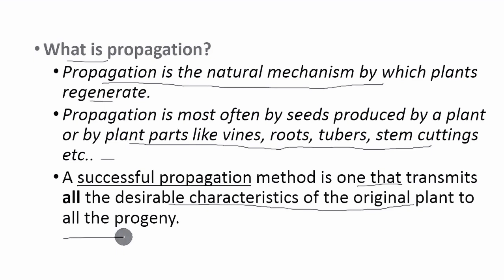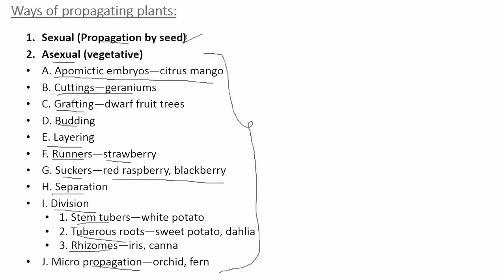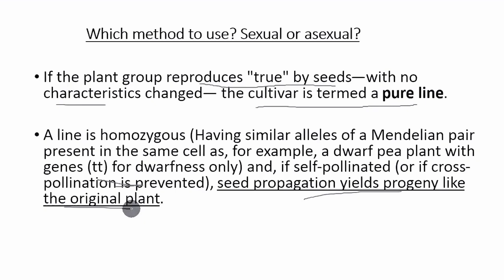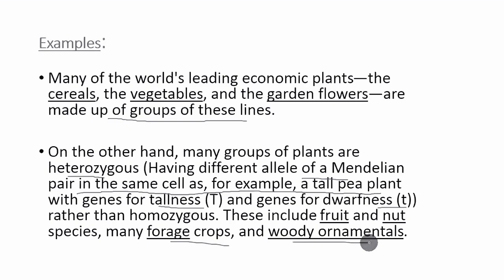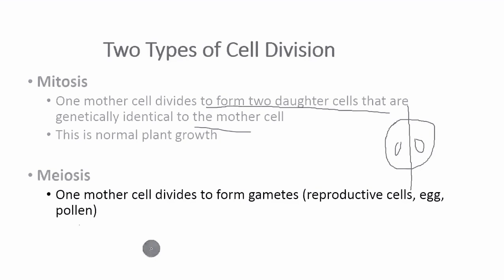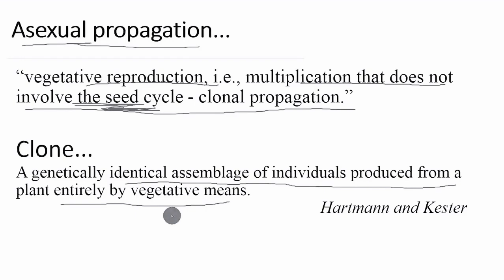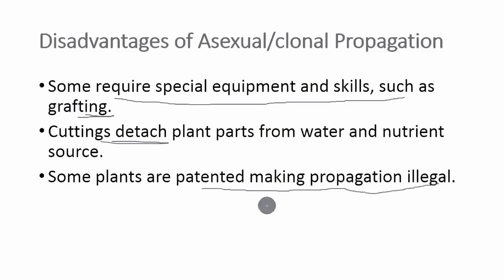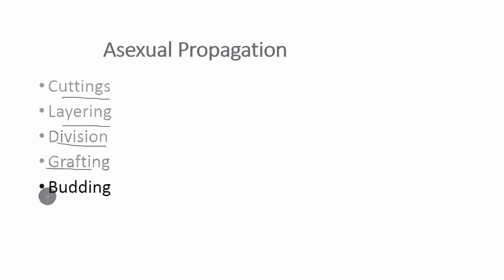Horticulture Methods of Propagation Part 1 (Hindi_(720P_HD)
Go Green Agri is a youtube channel ,A great youtube channel with full of Agriculture study material of AAO,JET,ICAR,PRE PG,AAO,IFS examination My all video list...